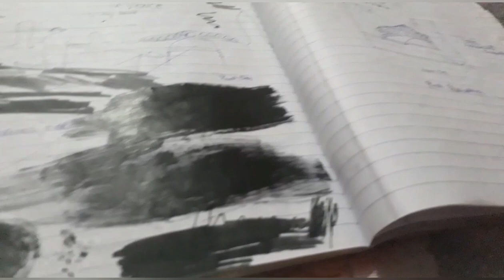SUPERNATURAL (Short-film) | KARAN KAUL | SUPERNATURAL/THRILLER.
🙏  BY THE GRACE OF KARMA 🙏

We have finally completed our Another Short-film in All type Fun. It is based on the Consequences of Higher Dimensioner's❇ visit on Lower Dimensions⚠️. Film Main Genre- Supernatural Thriller

MAIN CREDIT-

MAIN LEAD 😎 - Karan Kaul

DIRECTOR 🤠 - Karan Kaul

SCRIPT WRITER 🤔 - Karan Kaul

EDITOR 🤖- Karan Kaul

1. Loki Show Theme (Re-created) Intro - Originally Composed by Natalie Holt.